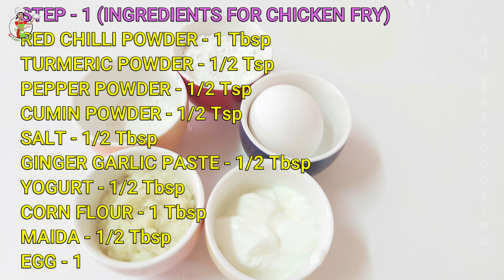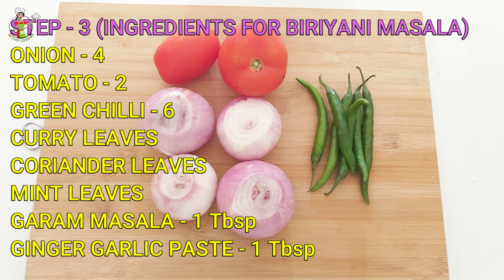CHICKEN 65 KIDU BIRIYANI RECIPE